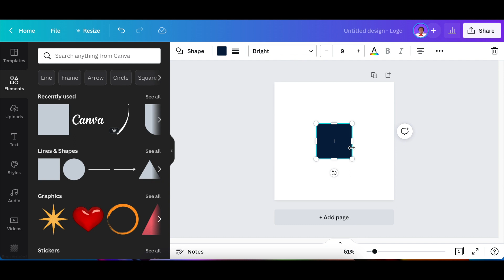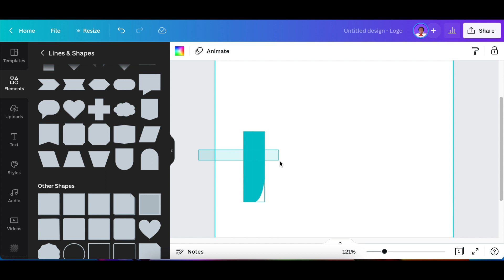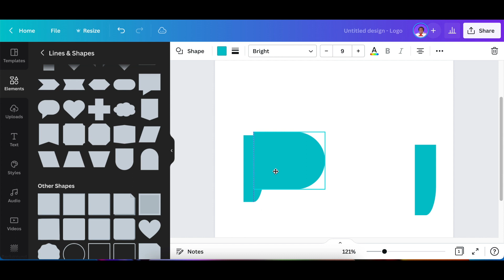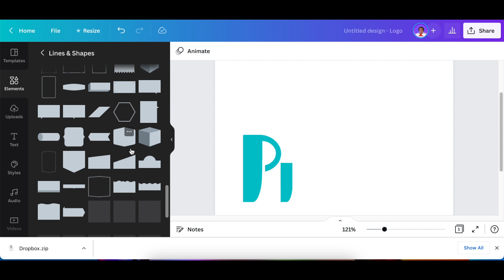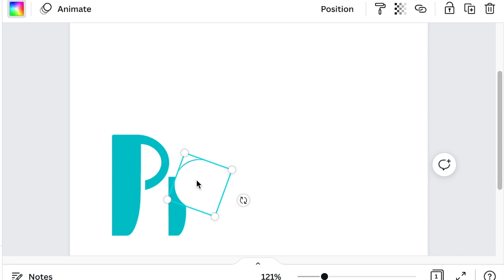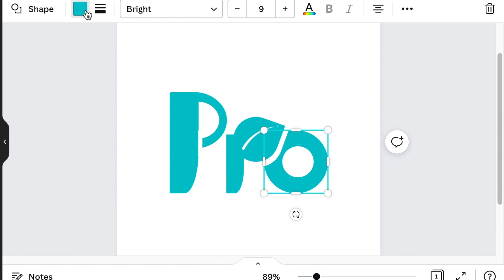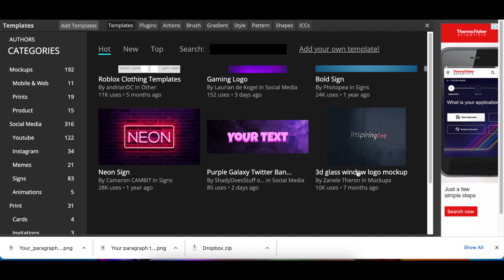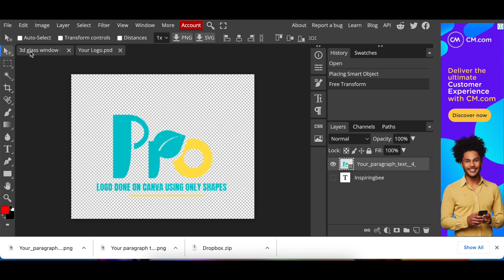How to make a Shapes ONLY Logo on Canva & Photopea - Free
Join me as we have fun and create a 3D Shapes logo on Canva all free and remove our background using remove.bg and finally convert it to a 3D using Photopea.  For all research learners who prefer an eBook while learning, we've created an eBook for you and you can access it

Timestamp:
00:00  Introduction
00:14 Pick a blank template
00:22 Pick a rectangle/square shape from Elements (or press R from the keyboard)
00:50 Add an Arch Down Shape and align it with the rectangle shape (change color to desired)
01:46 Group the shapes & duplicate them
02:05 Add the Arch Down shape to create a P letter
03:22 Create the R letter using the saved shapes
05:35  Create the O letter
06:11 Add text
06:40 Download design
06:46 Accss to remove the white curvy line shapes
07:17 Access the free course at to help with converting to 3D
07:40 Access
07:50 Click on Templates & find a template you like
07:58 Double-click on 'Your Logo Here' & hide the text
08:11 Add your 2D design, size & align it
08:18 Press CMD/CTRL S to convert to Smart Object / or File and select Save as Smart Object
08:23 Click on the first tab to view the design
08:37 Supporting your learning further with our courses at

✅ Watch a video How to create a Real Estate Light Up 3D Logo on Canva - Part 1

✅  Mockup from Photopea.com

Websites we use for Mockups & other cool resources: freepik.com

Yet another resource to download 3D Mockups & more

✅ To access courses offered by Learn with Zar you can register for a Canva course